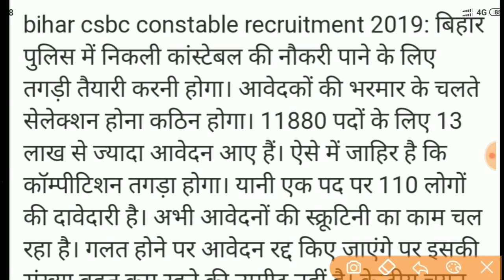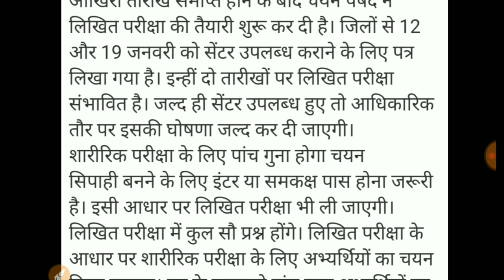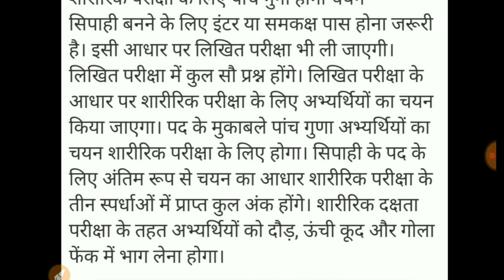बिहार कांस्टेबल भर्ती 2019॥ किसी का नहीं होगा सिलेक्शन॥ Bihar constable exam new update॥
बिहार कांस्टेबल भर्ती
बिहार कांस्टेबल भर्ती में किसी का नहीं होगा सिलेक्शन बड़ी जानकारी
बिहार कांस्टेबल एग्जाम 2019
बिहार कांस्टेबल एग्जाम 2019 न्यू update 👍
बिहार कॉस्टेबल एग्जाम 2019 न्यू अपडेट
Bihar police vacancy exam 2019